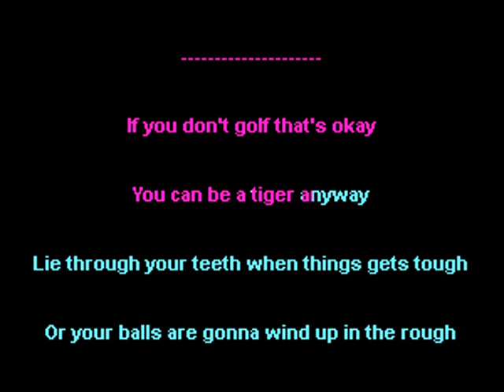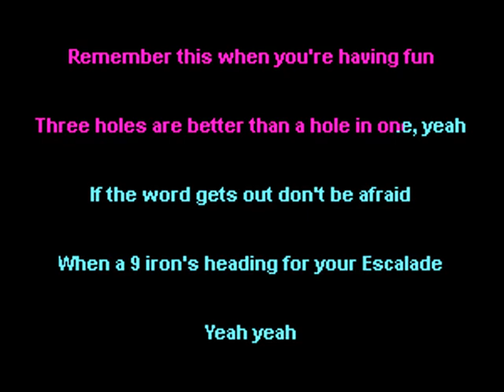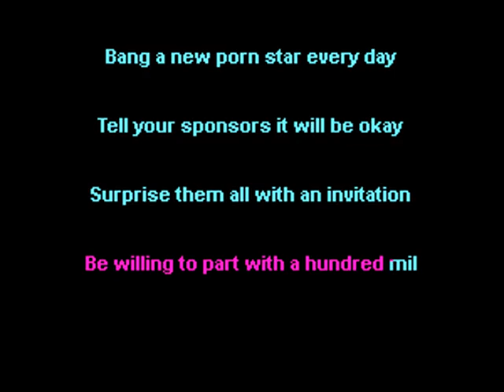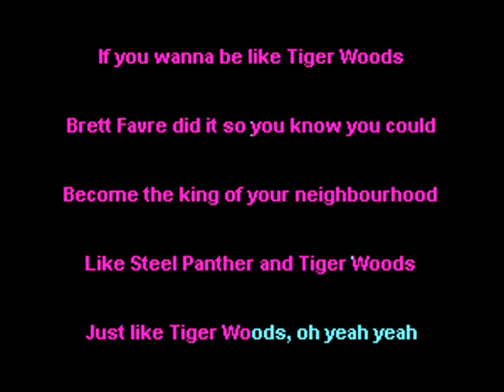Steel Panther - Just Like Tiger Woods - NOX Karaoke